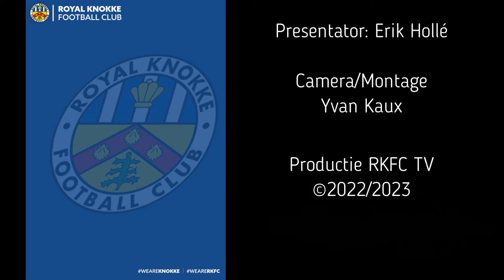Noah Aelterman aanvaller